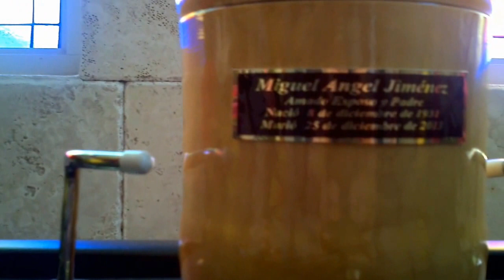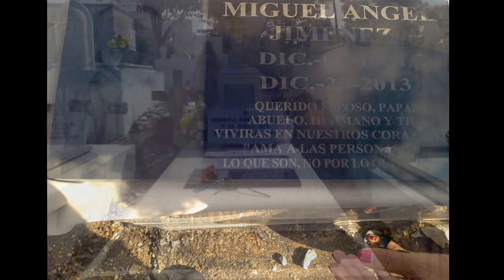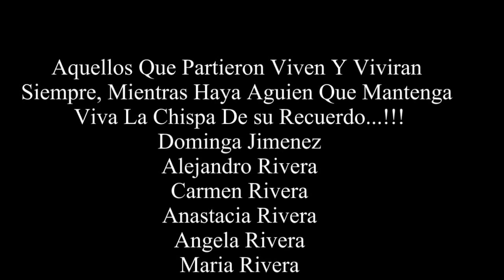Funeral 12 25 2014